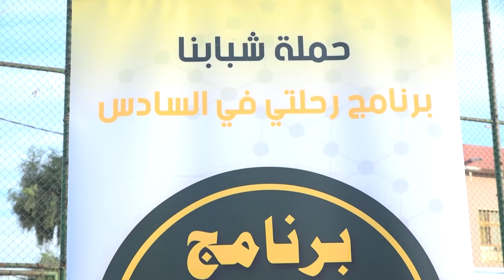حملة شبابية لتوزيع ملازم وكتب السادس الاعدادي مجانا في كركوك | تقرير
للعام الخامس على التوالي.. يواصل مجموعة من شباب كركوك حملتهم لتوفير ملازمَ وكتب السادس الاعدادي من أجل توزيعها مجانا على من يحتاجها، في مبادرة تهدف لمساعدة الطلبة في رحلتهم الدراسية.